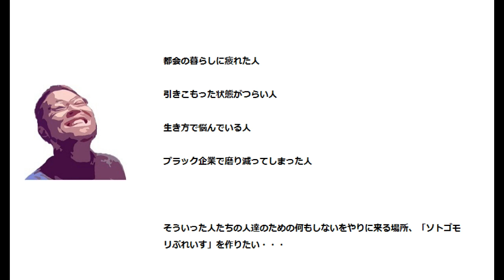【04単管カーポートつくりDIY】トタンを垂木に打ち付けたり納屋に物を戻したりして大変だった